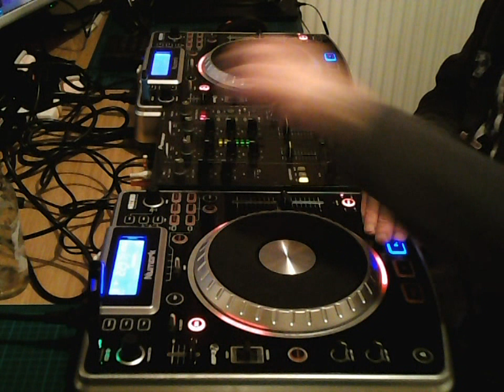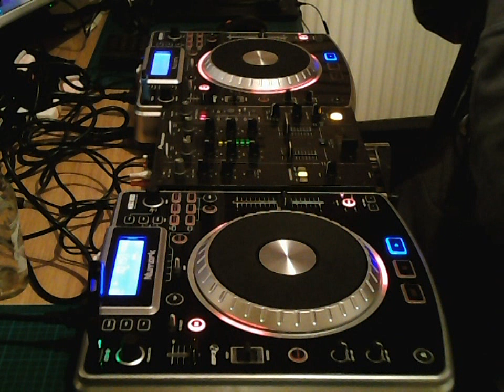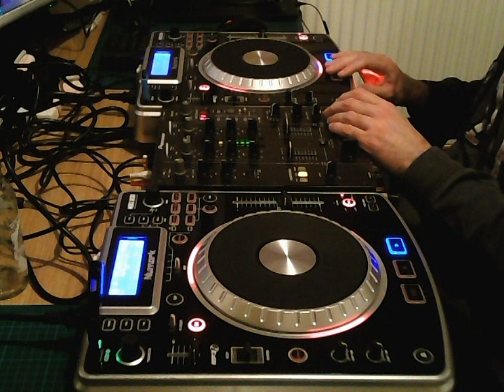DJ Ben Foster 60 Minute House Mix 17-01-2021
Tracklist:

Apologies, I had to cut a track out otherwise the video was blocked :-(